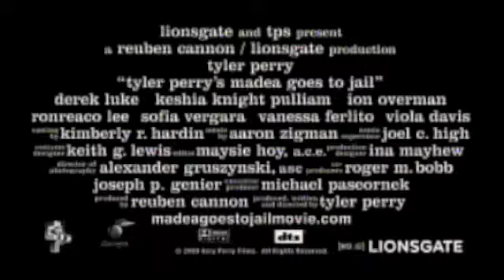Madea Goes To Jail-Movie Review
This is a review of, "Madea Goes To Jail."